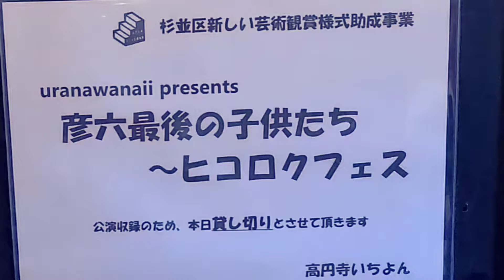【特報】杉並区新しい芸術鑑賞様式助成事業 uranawanaii presents ヒコロクフェス 彦六最後の子供たち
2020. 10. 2(金), 10. 3(土), 10. 4(日)
22:00～ 三夜連続プレミア公開

高円寺いちよんの前身店舗,「大陸バー 彦六」に捧げる三夜連続プレミア公開！
敬老の日に収録.

ワンカメ, 一発撮り, 映像ど素人のいちよん店主が気持ちのままに編集しました.
是非リアルタイムでご視聴を！そしてチャットも盛り上げちゃってください！！
リアルタイムで観れなかった場合は何度も繰り返しお楽しみください.
リマインダー登録, そして当チャンネルのご登録, いいね, シェア, コメント等々
よろしくお願いいたします.  励みになります.

また, 当チャンネル動画の二次利用, MAD動画の作成, コピーして別チャンネルにアップする等の行為は禁止します.

ICYN owner, Norio the Crazy Horse, edits all contents with only one smart phone in one shot recording.
Recommend to watch real time to enjoy posting comments.